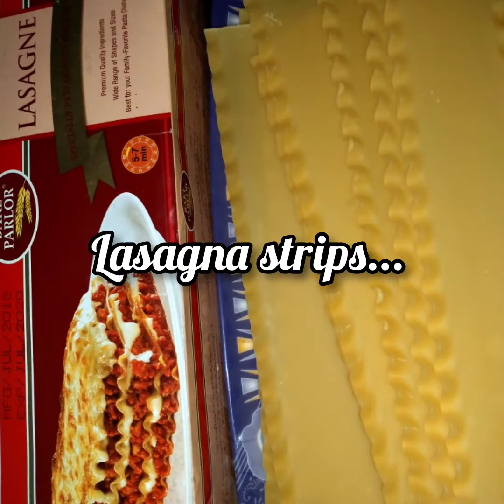Chicken Lasagna Recipe | Easy & Tasty 😋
Chicken Lasagna Recipe 😋
Best Easiest way. 🤤

Instagram Acc: @diaries_by_kashaf
photography acc : @photography_by_aleen